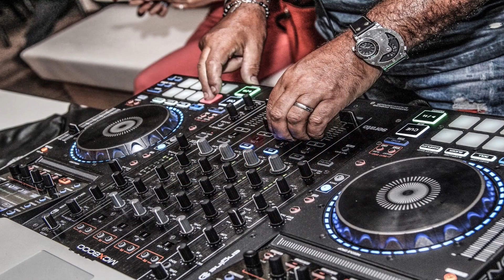Türchen 23 Schwarzwald Adventskalender 2023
Du möchtest auch einen Schwarzwaldradio Adventskalender haben? Dann gleich hier schnell bestellen !

Gewinnspiel, es gibt 5 Probiererle von Schwarzwald Würze !
Mitmachen und gewinnen, aber wie ?

3. Kommentare reinschreiben Schwarzwald Würze

Unter allem Kommentaren wird dann ausgelost, täglich 1 Kommentar möglich ! Gewinner / Auslosung wird im Extra Video bekannt gegeben und dieser muss sich dann Aktiv bei mir melden um sein Geschenk zu erhalten. Ohne Garantie, ohne Gewähr, keine Barauszahlung

Du möchtest meine Arbeit Honorieren,
Gerne auch in ein Forum oder auf Facebook. Das wir zusammen die neue größte Community bilden können.
Transparenz: In diesem Artikel sind Partnerlinks enthalten. Durch einen Klick darauf ge­lan­gt ihr direkt zum Anbieter. Solltet ihr euch dort für einen Kauf entscheiden, erhalten wir ei­ne kleine Provision. Für euch ändert sich am Preis nichts. Partnerlinks haben keinerlei Einfluss auf unsere Berichterstattung.

Hier auf Radio Benny On Air,
werden Geräte, Namen , Titel und Produkte gezeigt, welche mit und ohne Produktplazierung vorgestellt werden. Da jedes Vorgestellte Produkt in einem Video eine Art Kaufempfehlung, Testempfehlung oder Ausprobierempfehlung sein könnte, weißte ich nochmals drauf hin. Das es sich hier um Geplante und Ungeplante Produktplatzierungen handeln kann. Weitere Artikel & Pressebrichte & Kontaktmöglichkeiten findest Du auf meinem Blog